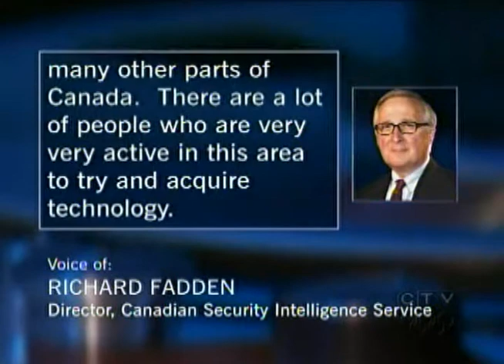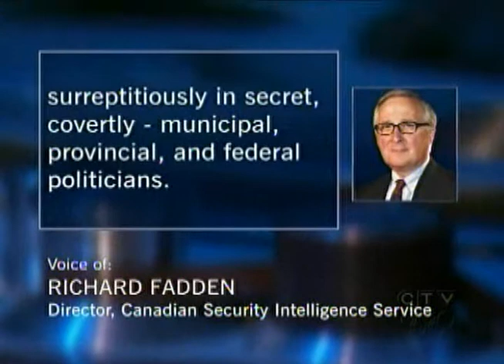Richard Fadden on terrorism